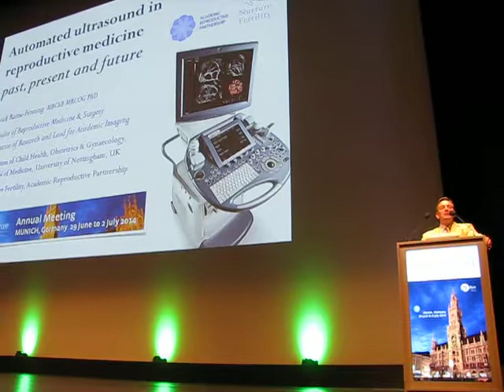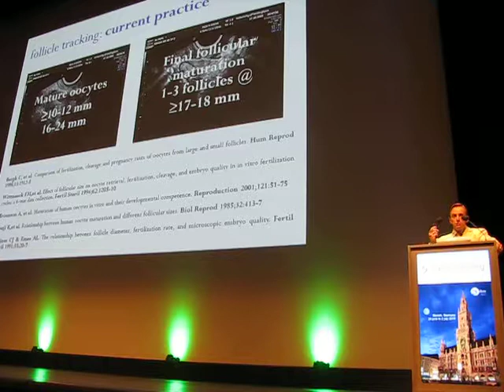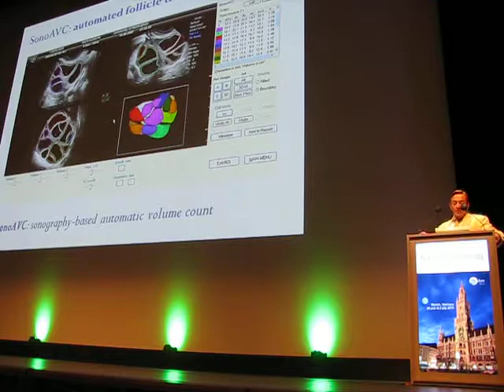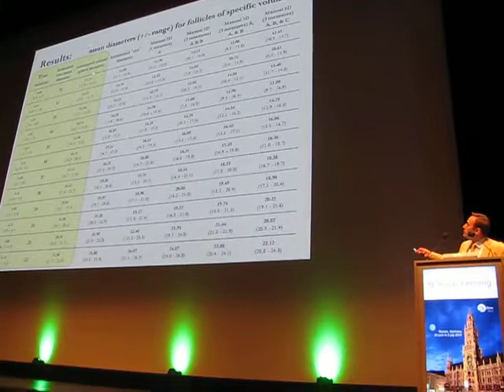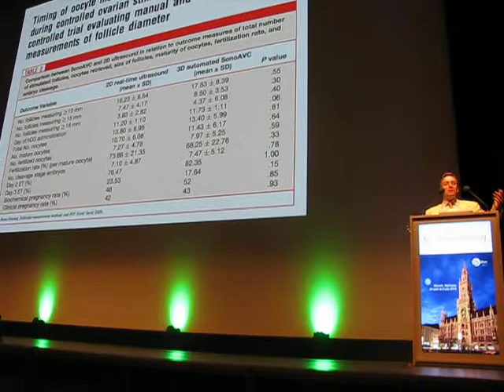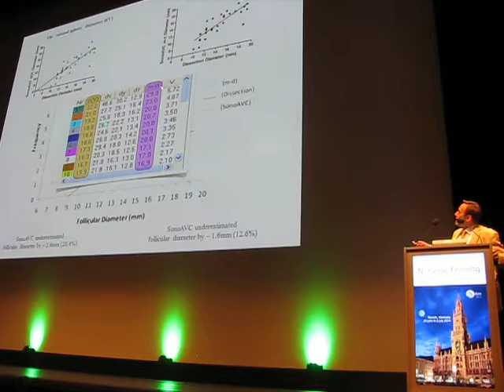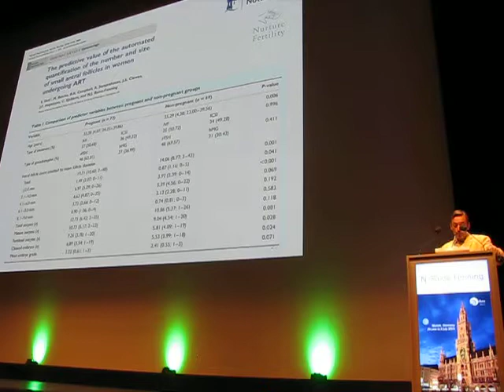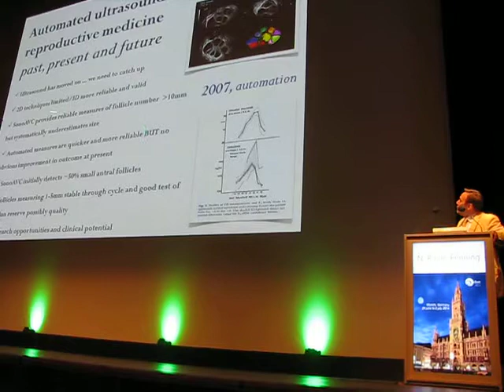ESHRE 2014: Professor Nick Raine-Fenning - Automated ultrasound in reproductive medicine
Professor Nick Raine-Fenning talking about automated ultrasound in reproductive medicine at ESHRE 2014 in Munich.